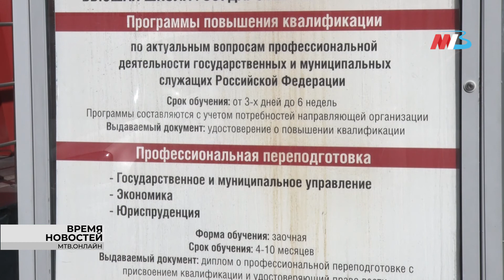В Волгограде по федеральному проекту «Содействие занятости» можно получить допобразование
Тяжело учиться - зато в будущем будет легко найти работу. В России действует масштабный федеральный проект "Содействие занятости" нацпроекта "Демография". Проект рассчитан на поддержку тех категорий граждан, кто  находится в поиске работы. Программа реализуется  при поддержке Российской Академии народного хозяйства и государственной службы при Президенте России. Благодаря переподготовке и повышению квалификации в этом году новую специальность получат около 115 тысяч человек.